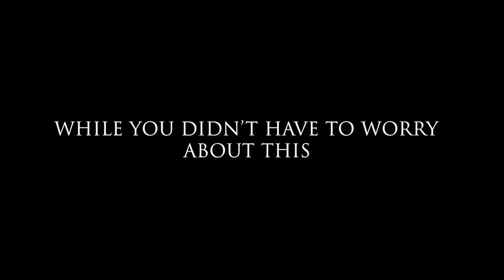Coming on Kickstarter - Sunnygeeks gaming table by Rathskellers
Robust, gorgeous, and crammed with functionality, our latest in gaming table technology. The SunnyGeeks table is the next level in our long-standing track record for delivery. Wrapping all the premium skill of our team into a table designed for everyone, without sacrificing that elite feel.

Designed from the ground up to offer affordable quality without compromise. The SunnyGeeks Magnetic Modular Table is perfect for all types of gaming. From strategy classics,  epic-tier fantasy RPGs, social evenings, and everything in-between.